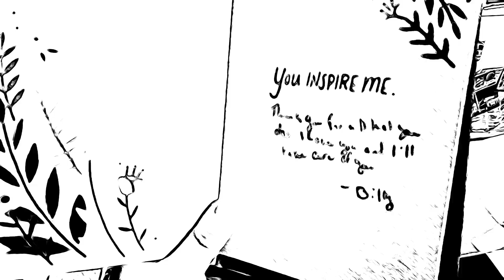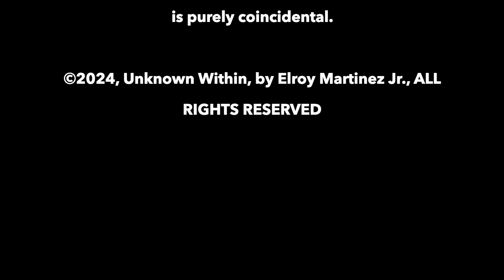UNKNOWN WITHIN (Comic Ink Series)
While on a stroll in the park, Billy finds a small locked chest within some bushes. Once opened, he finds a ring. One that is more than just an accessory.

Starring: Benny Acevedo with Taite Pierson

Written and Directed by Elroy Martinez Jr.

Mercari- Ejr86
(Selling at reasonable prices)